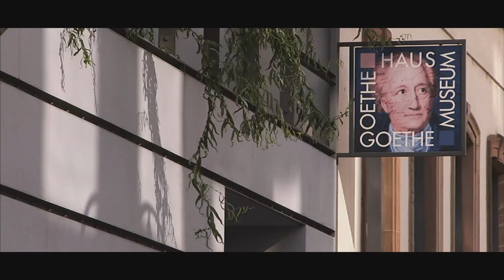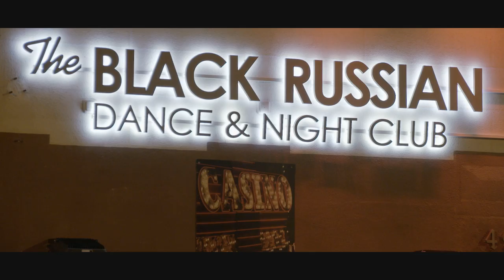Urban Lifestyle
Flanieren auf der Shoppingmeile, Sundowner am Mainufer, erstklassiger Kunstgenuss, Kaffeeplausch mit Ausblick auf das Szenevolk, traditionelle Apfelweingemütlichkeit, internationale Küche, einzigartige Wochenmarktkultur, Chillen im Park, Familienausflug auf den Rummelplatz, After-Work-Party im neuen Club…. Das ist Citylife in Frankfurt. Komm mit in die pulsierende Großstadt am Main